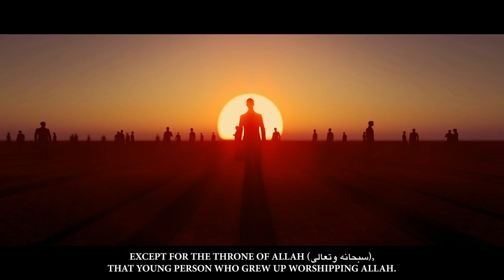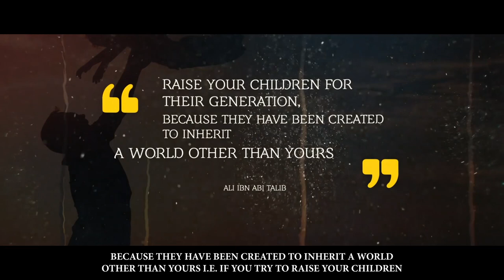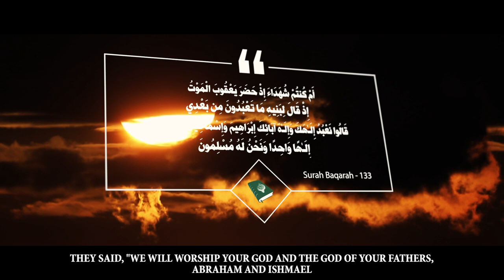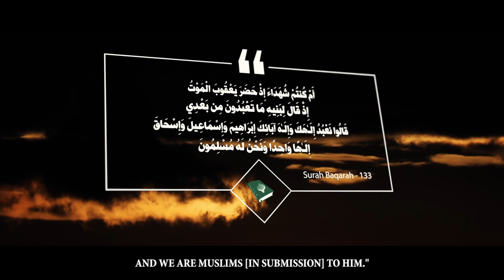Warning To Muslim Parents - Don’t Buy Your Children iPhones!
Speaker: Ammar AlShukry